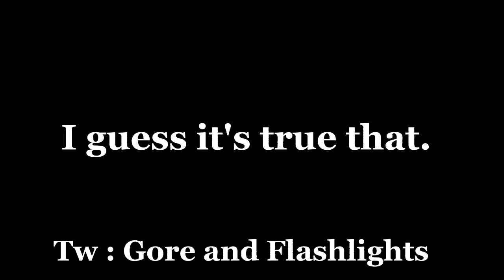Some people really got to fight to survive || Fnaf || Into The Pit || Fazbear Frigths || Meme ( TW )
Is a Au just to Remember

i'm tired lol

- Ibispaint x
- cap cut